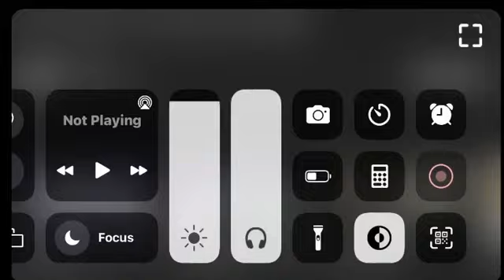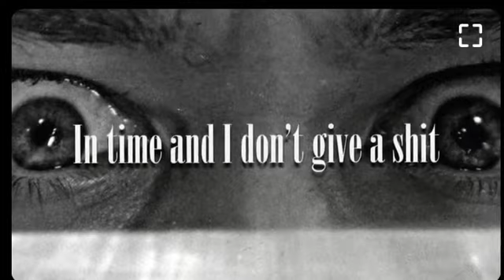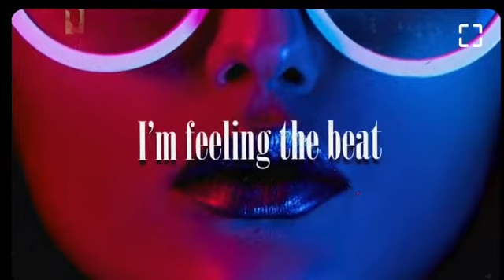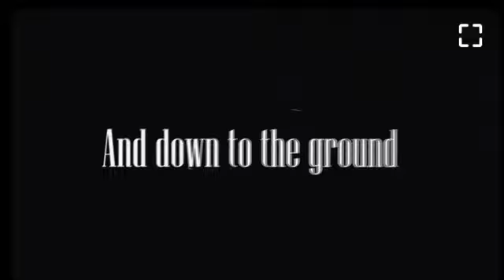Electric Callboy - MC Thunder 2 Unofficial Instrumental